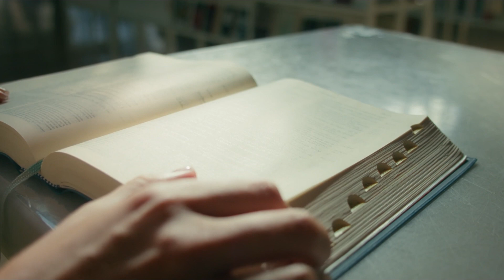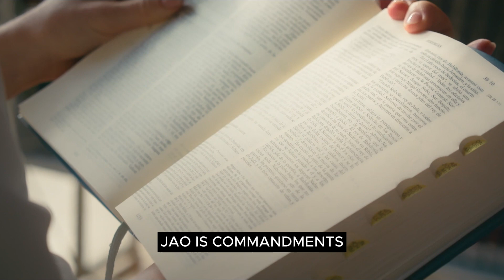ELIJAHS JOURNEY LESSER KNOWN FACTS REVEALED | Biblecal Mystery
🌟 Explore the Incredible Life of Elijah - Uncover Lesser-Known Facts! 🌟

🔮 Are you ready to embark on a remarkable journey through the life of a man whose name signifies "The Lord is my God"? Elijah's story isn't just an ancient tale; it's a timeless testament to faith, courage, and divine intervention. Join us as we dive deep into the lesser-known facets of his extraordinary life and discover how his story remains profoundly relevant today.

💪 From Moments of Despair to Miraculous Acts and Unwavering Faith, Elijah's Life is a Source of Inspiration and Guidance for Us All.

👉 Who was Elijah, and why is his Bible story still relevant today? His name means "The Lord is my God," and his life's message epitomizes this name, continuing to resonate in our hearts. Let's explore 12 remarkable traits of Elijah and see how this man of faith continues to inspire us today.

🌧️ Elijah Struggled with Depression:
In a moment of despair, Elijah sat beneath a solitary broom tree and prayed for his own death. Depression can often be triggered by life's trials and can weigh heavily on an individual. Elijah's encounter with depression occurred right after a significant triumph in his life.

✨ Elijah Raised the Dead:
In a time of drought and water scarcity, God directed Elijah to a destitute widow. His faith in God's provision not only sustained the widow and her family but also revealed his unique connection with the divine.

🙏 Elijah's Miracle of Resurrecting a Child:
Elijah's remarkable story includes the miracle of resurrecting a child. His unwavering faith and God's response were a testament to his profound connection with the Almighty.

🔥 Elijah's Confrontation with an Evil King and Divine Provision by Ravens:
Elijah's journey begins with confronting the wicked King Ahab. He fearlessly delivered challenging messages and trusted in God's provision, even in the face of dire circumstances.

👂 Elijah, the Man Who Listened to God:
Throughout his journey, Elijah was known for his attentive ear to the Almighty. His life stands as a testament to recognizing the Lord as God and following His divine path.

🌪 Elijah's Ascension to Heaven:
Elijah's earthly journey concluded in a miraculous and awe-inspiring manner. Join us as we explore this profound and divine transition.

🙌 Elijah, the Prayer Warrior:
Elijah encourages us to embrace prayer and become warriors of faith, serving as a model for our own spiritual journey.

🔥 Elijah, the Brave Messenger:
Elijah boldly championed faith in God, confronting evil even when it contained difficult corrections or unwelcome news for the recipients.

🌧️ Elijah, the Expectant Believer in Miracles:
Elijah's life was marked by the expectation of miracles, reminding us that faith in the Almighty can move mountains and that we should always expect God's faithfulness.

📜 Join us as we explore the life of Elijah, an extraordinary man of faith whose legacy continues to inspire us today. Discover the power of faith, obedience, and a steadfast commitment to God's message, and learn how to confront challenges, pray earnestly, and expect miracles in your own life, just as Elijah did.

🌄 Let's embark on this incredible journey together and be inspired by Elijah's unwavering faith and remarkable life.

ElijahsJourney: Join us as we delve into the remarkable life of the prophet Elijah, whose name signifies 'The Lord is My God.' Discover his lesser-known facets and find inspiration in his timeless story.
FaithAndCourage: Elijah's life is a testament to faith, courage, and divine intervention. Explore the profound relevance of his story in our lives today.
ProphetElijah: Uncover the 12 traits of Elijah and how this man of faith continues to inspire us, from moments of despair to miraculous acts and unwavering faith.
OvercomingDepression: Elijah's struggle with depression reminds us that even devoted individuals can face life's trials. Learn how he overcame moments of despair.
DivineIntervention: Experience the extraordinary miracles in Elijah's life, from raising the dead to divine provision. Discover his unique connection with the divine.
ConfrontingEvil: Elijah's bold stand against evil and idolatry is a lesson in unwavering commitment to God's message. Explore his fearless acts on Mount Carmel.
ObedienceAndProvision: Elijah's obedience to God's will and unwavering trust in divine provision demonstrate the power of faith. Witness God's miraculous provisions in his life.
PrayerWarrior: Learn from Elijah's deep communion with God and become a warrior of faith through the power of prayer.
ExpectingMiracles: Elijah's life was marked by the expectation of miracles. Explore his unwavering faith and how God's faithfulness moved mountains.
LegacyOfElijah: Elijah's legacy continues to inspire us to boldly confront challenges, pray earnestly, and expect miracles in our lives. His life is a source of encouragement for us all.